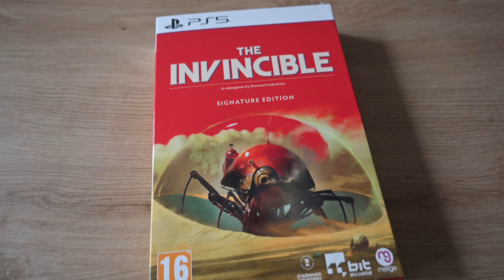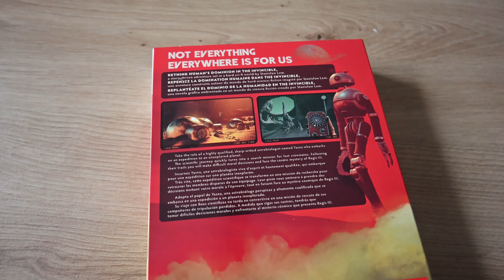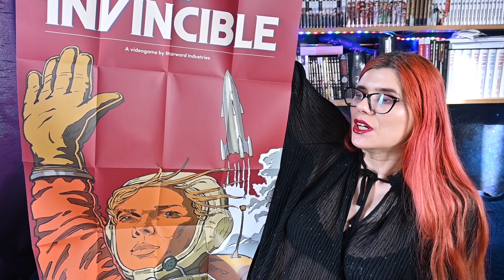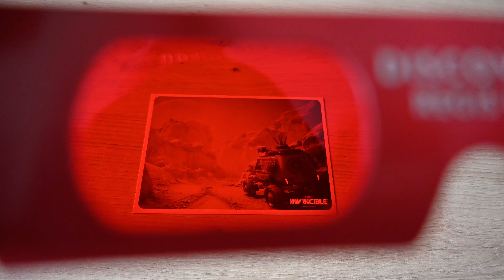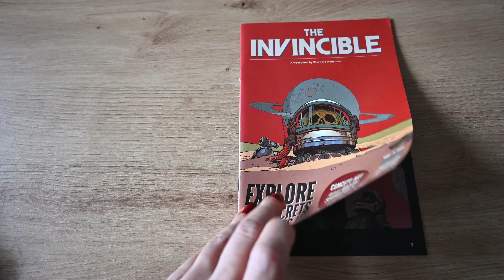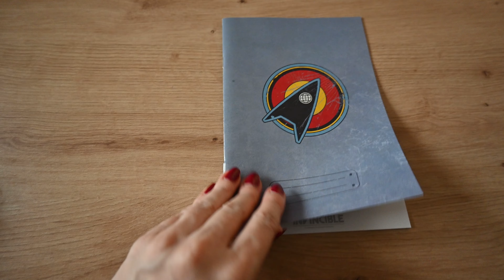The Invincible - Niezwyciężony - unboxing edycji specjalnej od Signature Games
Mini rant: 0:30
Start unboxingu: 4:42

Wyczekiwana przeze mnie gra - The Invincible - wreszcie w wersji fizycznej u mnie!